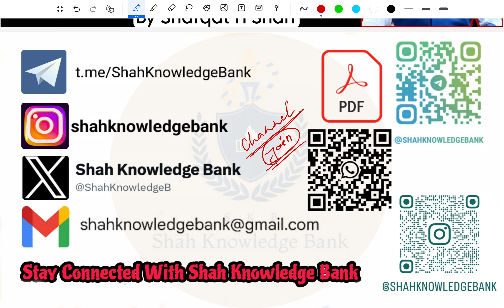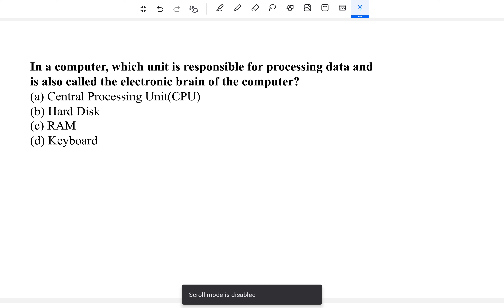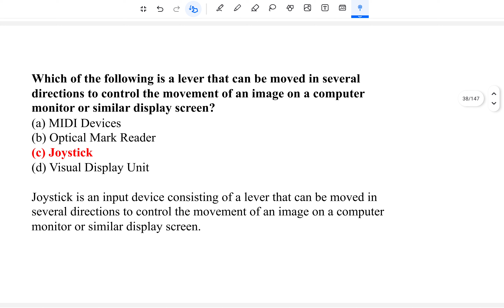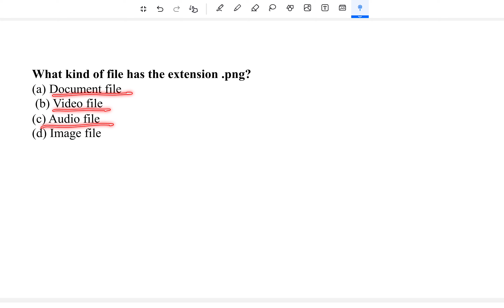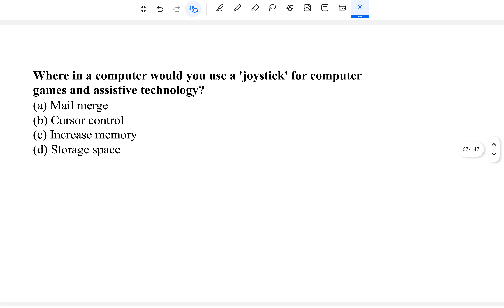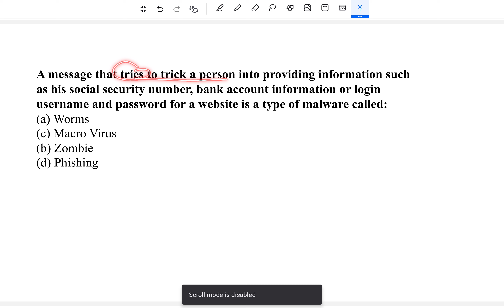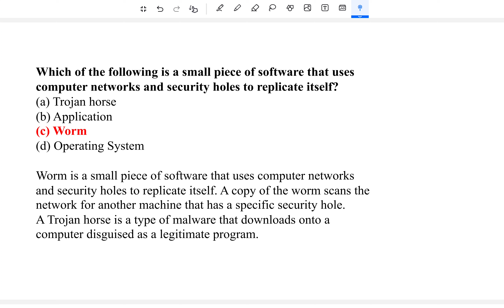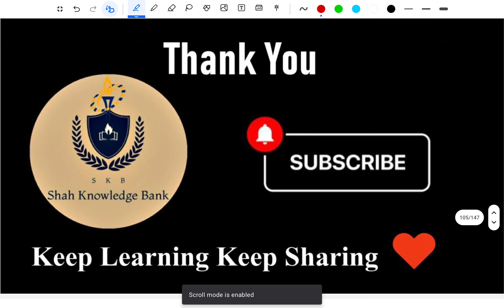Mock Test 11 | Best 50 MCQ's Of Computer Awareness | With Detailed Explanation 🎯 50/50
Mock Test 11 For JKSSB FAA !

Prepare Smartly !